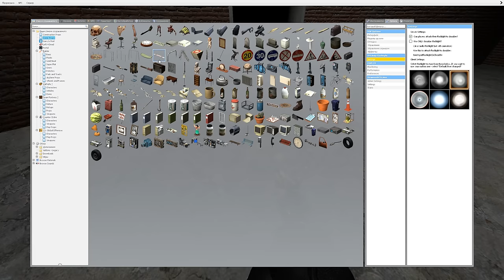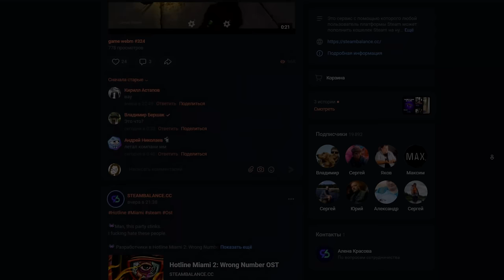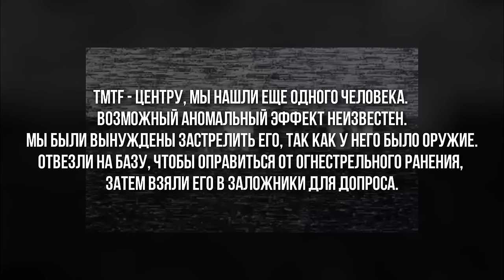ЧТО СКРЫВАЕТ GM_CONSTRUCT? | Секреты карты gm_construct 13 beta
На нашем канале уже вышло 3 с половиной ролика про GM_Construct 13 beta. Поэтому, если мы что-то не упомянули, рекомендуем вам сначала ознакомиться с предыдущими роликами. По подсказке вы можете посмотреть весь плейлист, связанный с этой картой. Однако и в этом случае мы, возможно, не упомянем все важные факты.

Таймкоды:
0:00 - Вступление
0:55 - Мелкие детали
2:37 - Самый крутой секрет на констракте!
3:37 - Новое радио
4:58 - Аномалии
5:56 - Ритуал
8:10 - Новые сущности
9:08 - Лаборатория
10:40 - Лор GM_Construct 13 beta
15:37 - Итог